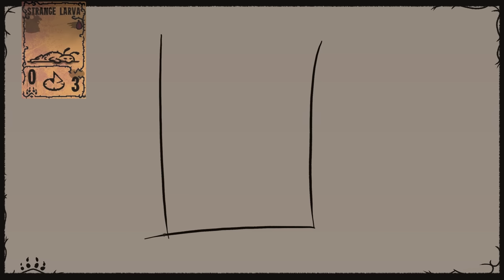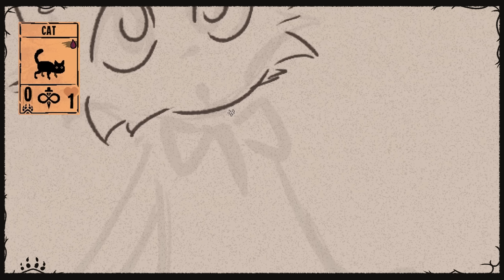Cards in my style / INSCRYPTION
[ENG] I made a speedpaint to take a break from full-fledged animatics
What cards would you choose?

[RUS] Сделала спидпейнт чтобы немного отдохнуть от полноценных аниматиков
Какие карты выбрали бы вы?